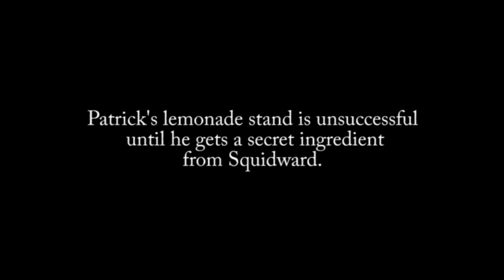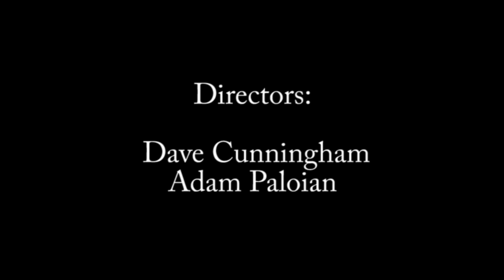Ink Lemonade - Best Bits (VERY FUNNY!)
Spongebob and Patrick want Squidward's ink

If you think this is wrong, here's what you can do about it: